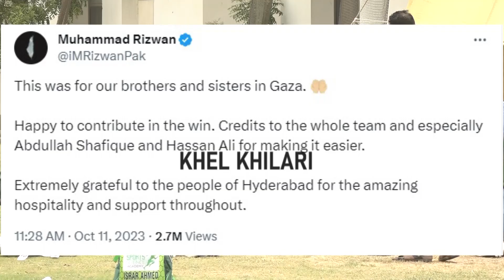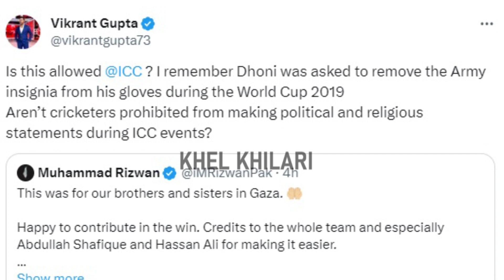Rizwan ICC Responds on Rizwan's Tweet About Gaza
ICC Responds on Rizwan's Tweet About Gaza | World Cup 2023 |